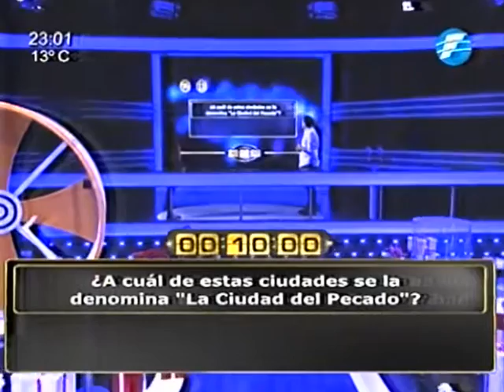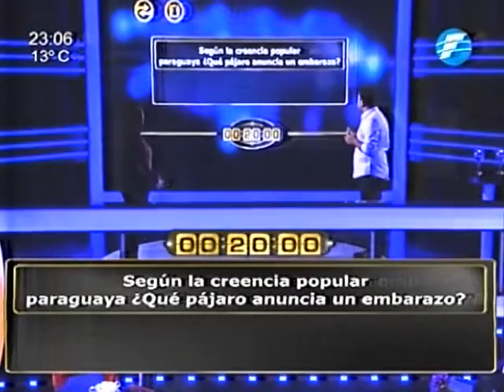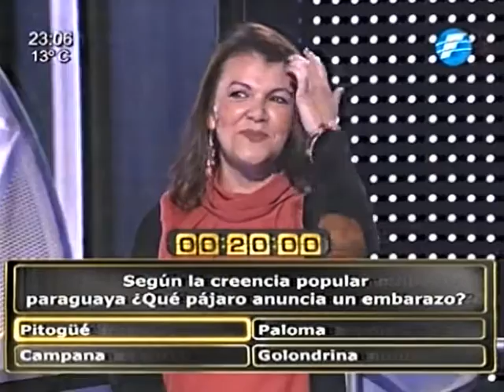¡Mónica y Andrea acumulan 1.947.100 guaraníes!